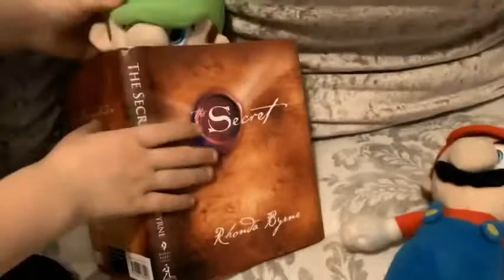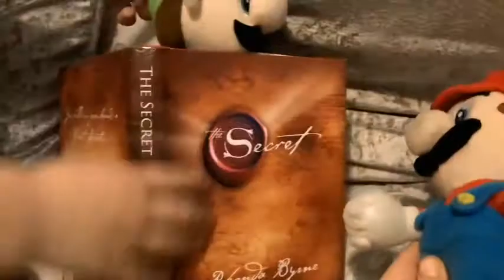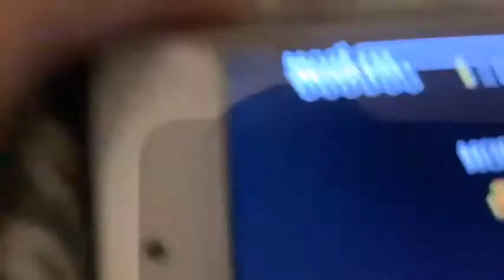The stupid dumb idiotic adventures of the super Mario bro’s episode 1